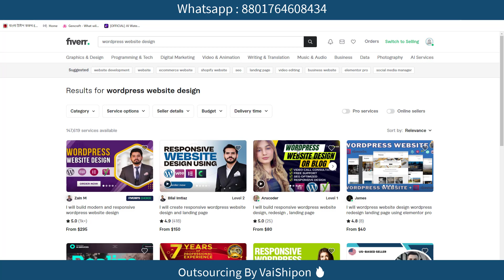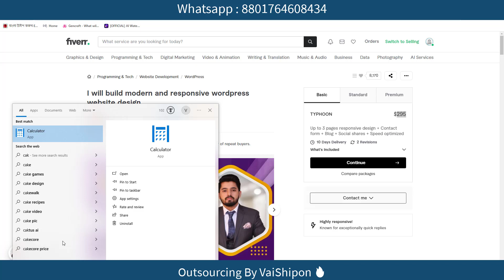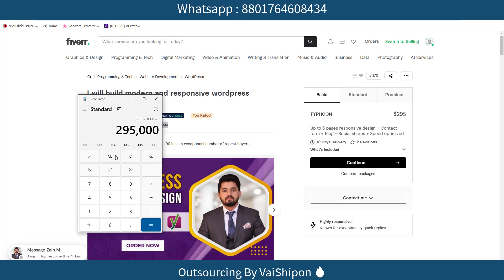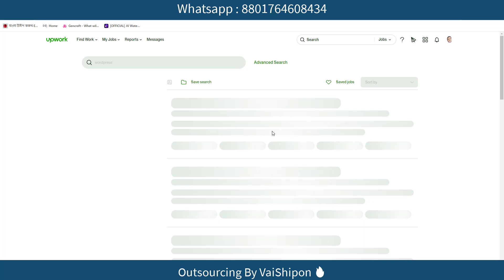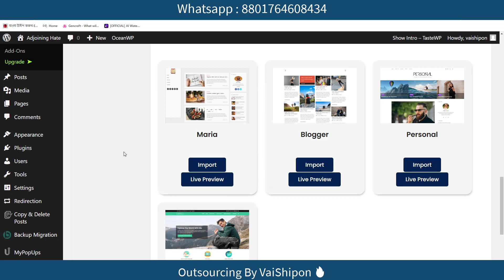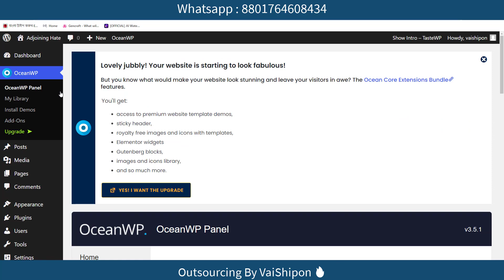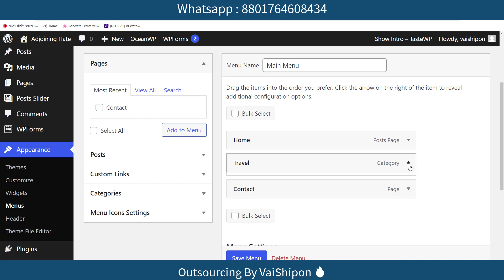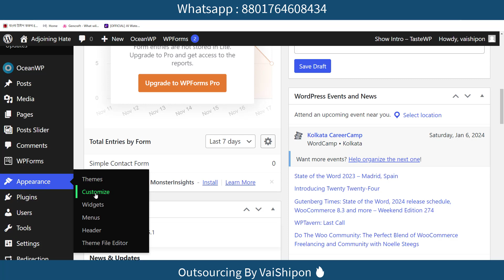ইনকাম হবে কোটি টাকা লাইভ ক্লাস | Wordpress Website Design Bangla Tutorial for Beginners 🔥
ইনকাম হবে কোটি টাকা | Wordpress Website Design Bangla Tutorial for Beginners লাইভ ক্লাস 🔥

Skype : vaishipon
ধন্যবাদ
মনোয়ার শিপন

☐ Liked?

Related Search:
wordpress basics
website design tutorial
beginners guide to wordpress
wordpress website setup
customizing wordpress themes
building a website from scratch
wordpress for beginners
introduction to website design
creating a wordpress site
essential wordpress plugins
responsive design in wordpress
navigation menus in wordpress
designing with wordpress blocks
wordpress widgets tutorial
wordpress page builders
choosing a wordpress theme
header and footer customization
wordpress design best practices
blog design in wordpress
ecommerce website with wordpress
mobile-friendly design
image and media handling in wordpress
seo basics for wordpress
troubleshooting wordpress design issues
wordpress security for beginners

Thanks
Monwar Shipon

এই অফার সীমিত সময়ের জন্য।
১২ বৎসরের অভিজ্ঞতা ২ লাইনে বোঝানো যাবেনা, তার পর ও বলার চেষ্টা করছি।
১. ডিজিটাল মার্কেটিং নলেজ
২. আমাজন এফিলিয়েট একাউন্ট
৩. আমাজন এফিলিয়েট ওয়েব সাইট
১. ডিজিটাল মার্কেটিং নলেজ
২. মেক মানি এফিলিয়েট একাউন্ট
৩. মেক মানি এফিলিয়েট ওয়েব সাইট
১. ডিজিটাল মার্কেটিং নলেজ
২. টি শার্ট এফিলিয়েট একাউন্ট
৩. টি শার্ট এফিলিয়েট ওয়েব সাইট
১. ডিজিটাল মার্কেটিং নলেজ
২. সি পি এ মার্কেটিং একাউন্ট
৩. সি পি এ মার্কেটিং অফার এর জন্য ওয়েব সাইট